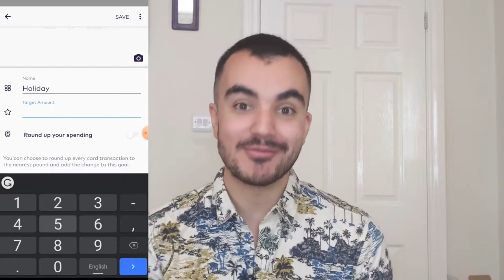3 Tips for Saving Money | How to Budget and Save Money 2020 | Pay Yourself First!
I guide you through 3 tips/steps on how you can be a better Saver.
Budgeting and saving money is a key topic when we consider our personal finances, especially during 2020 as we try to navigate these difficult times. It is clear that some individuals take to saving money far more easier than others, so if your someone who struggles to save money or is looking to improve the way they save money, then take note and follow these three simple tips!

Chapter Information (The three tips to become a better saver are):
0:00 Introduction
0:34 Tip #1: Save with goal
2:43 Tip #2 Pay yourself first
7:34 Tip #3 Automate your money

I have created a simple budgeting sheet which will help you find out how much money you can afford to save every month, I even made a video that goes through this spreadsheet too, so be sure to check that out, (links are below)